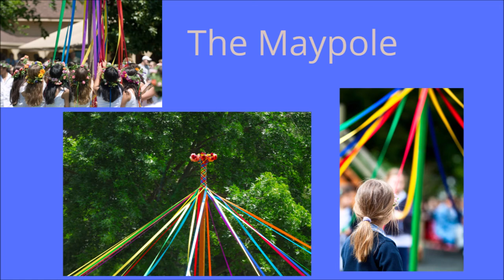May Day UK | British Celebrations | Listening practice and talking about festivals | English Podcast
In this English podcast episode, listen to how May Day is celebrated in the UK, one of the lesser known British celebrations.  Learn about when May Day is celebrated in the UK, a little bit about its origins and its traditions such as the maypole and Morris dancers.

While talking about my memories, you will hear some constructions used to describe memories, such as 'used to'.

I'm a British English speaker and in this podcast, I speak at a natural speed for me.  I have been told that my speech is quite fast so for those of you who want to practise listening to faster speech, this should be useful for you.  If it's a little too fast for you, use the settings to slow me down!!

How do you celebrate the Spring in your country?  Has the way you celebrate changed since you were a child?  Is the 1st of May a bank holiday where you live?

For preparing for the Cambridge Advanced Exam (CAE):
Objective Advanced Student's Book
Advanced practice tests

For preparing for the Cambridge First Certificate Exam (FCE):
Objective First Student's Book
FCE practice tests

General English self study for Spanish speakers:
Beginner level (A1)
Elementary level (A1/A2)
Pre-intermediate level (A2/B1)
Intermediate level (B1)
Upper-intermediate (B2)
Advanced (C1)